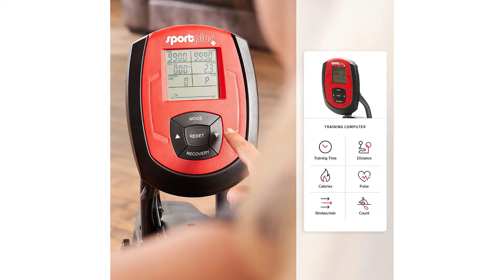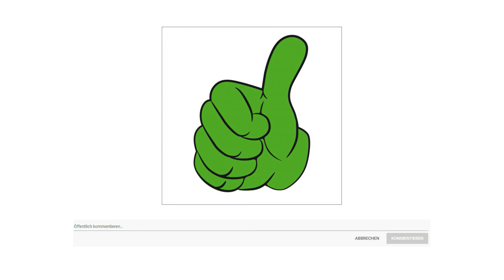▶ Rudergerät Test 2025 | 3 Beste Rudergeräte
Der Qualitätssieger in unserem Rudergerät Test geht an das Skandika Nemo.

Die erfolgreiche Rudergerät Linie Nemo bekommt einen platzsparenden Zuwachs. Der Nemo compact ist ein absolutes Raumwunder. Egal, ob Studentenbude oder Mini Apartment, der Nemo compact ist schnell zusammengeklappt und somit auf eine Fläche von nur 0,42 Quadratmeter verstaut. Damit bringen Sie das Wasserruderkonzept auch in die kleinste Wohnung. Die kleinste Version des Nemo kommt mit seinem einzigartigen Easy Packing System, das heißt bereits zu 90 Prozent vormontiert, einmal aufklappen, kurze Endmontage und schon kann das Training beginnen. Trotz seiner kompakten Maße ist er ein optimales Ganzkörpertrainingsgerät für Sportler bis zu 130 Kilogramm.
Die Antirutsch Fußrasten, der extra gepolsterte Sitz und die schweißabweisenden Zuggriffe machen das Training zu einem komfortablen Workout auch auf längeren Distanzen. Um eine noch bessere Trainings Performance zu gewährleisten, zeigt dir das große Display Distanz, Zeit, Zeit pro 500 Meter, Ruderzüge sowie Kalorien und Puls an.
Nicht zuletzt wird auch im Nemo compact derselbe Wassertank genutzt, den schon seine großen Brüder verbaut haben. Reibungslose, fließende Ruderbewegungen mit natürlichem Wasserwiderstand für ein angenehmes und effizientes Ganzkörpertraining. Die Widerstände sind zudem einstellbar durch 6 verschiedene Wasserstands Level.

Die alternative ist das Sport Plus Rudergerät.

Das 8 stufig regulierbare Magnetbremssystem sorgt für einen flüssigen Ruderzug. Der kugelgelagerte Komforsitz gleitet zudem sanft auf der Alu Rollschiene.
Die hochwertige Verarbeitung und durchdachte Konstruktion sorgt für Stabilität, Komfort und maximale Sicherheit.
Alle wichtigen Daten rund um das Training können auf dem Display abgelesen werden. Die Synchronisation mit einem Brustgurt ist möglich.
Nach dem Training kann das Rudergerät einfach zusammengeklappt und weggerollt werden. So fügt sich das Gerät überall gut ein.
Rudergeräte eignen sich hervorragend für das Workout zuhause, da man mit ihnen gleichzeitig Ausdauer und Kraft trainieren kann. Es gibt Rudergeräte mit Magnetbremssystem, Turbinenbremssystem oder Wasserwiderstand.
Der Preis Leistung Sieger in dem Rudergerät Test ist das Neezee Rudergerät.

Das Neezee Rudergerät verfügt über 16 Widerstandsstufen, eine glatte Gleitschiene, einen gepolsterten Schiebesitz und rutschfeste Fußpedale für eine große Vielzahl von Ganzkörpertrainingsübungen. Diese Maschine verfügt über eine übersichtliche Anzeige, auf der alle wichtigen Messwerte während des Trainings wie Kalorien, Zeit, Anzahl, und so weiter angezeigt werden.
Dieses komfortable Rudergerät mit LCD Monitor und integriertem Sensor ermöglicht es Ihnen, sich an Ihren Ganzkörpertrainings anzupassen. Das magnetische Spannungssystem und die robuste Aluminium Gleitschiene bieten sich eine relativ ruhige Trainingsumgebung, in der die Benutzer während des Trainings Musik hören, oder Filme ansehen können.
Der bequeme Griff und die rutschfesten Fußpedale sorgen für mehr Gleichgewicht und fördern eine geeignete Ruderposition, helfen Ihnen beim Aufbau Ihrer Fitness und sorgen bei jeder Wiederholung für ein reibungsloses und komfortables Rudererlebnis.
Dieses Rudergerät verwendet eine geschlossene Kettenabdeckung, um sicherzustellen, dass die Kette sauber bleibt, leicht in aufrechter Position gelagert werden kann und die superleisen Räder es Ihnen ermöglichen, das Trainingsgerät in Ihrer Wohnung von einer Stelle zu einer anderen zu bewegen.